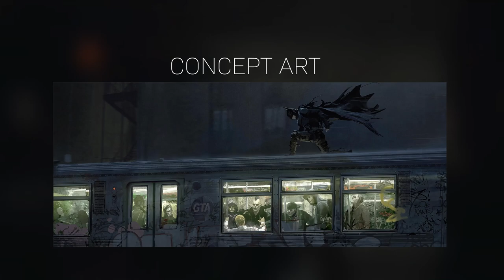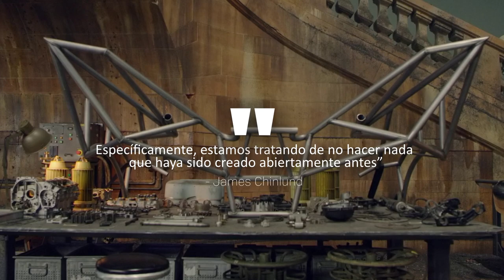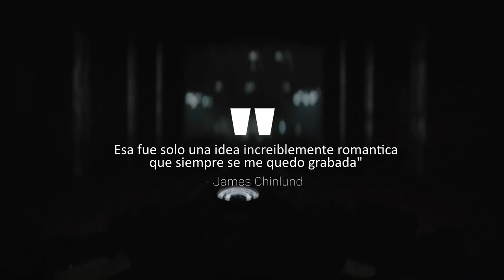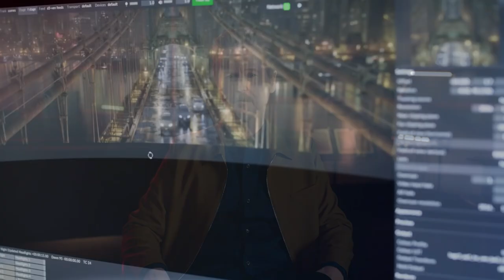EL ARTE DE THE BATMAN - ¿Como se hizo The Batman?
Si me quieren contactar por colaboraciones o propuestas mandenme un mail a esta direccion de abajo, dejo el link:

Abrazo!